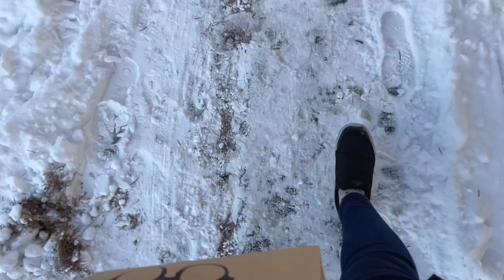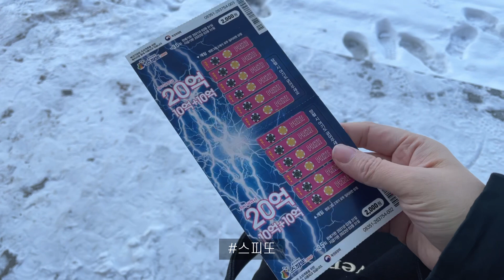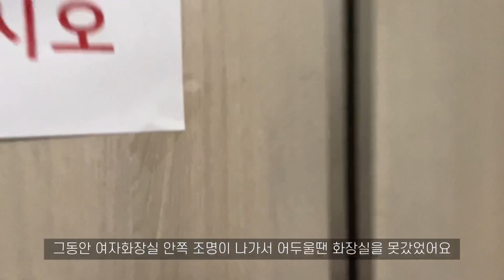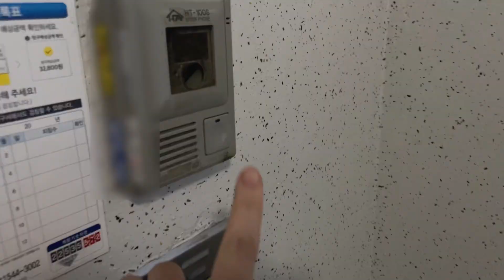VLOG | 쭈구리지만 꿋꿋하게 잘 다니는 중소기업 직장인 브이로그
드디어 2021년 영상을 올릴 수 있네요

영상이 점점 짧아지는 것 같지만..
그래도 재밌게 봐주셨으면 좋겠습니다

요즘에 댓글 달아주시는 분들도 종종 계시는데
정말 힘이나요!! 🤭 감사합니다

그럼 오늘도 무탈한 하루 보내소서🙏🏻

🎧 Music
       * 샛별

* 화질을 1080p로 설정하고 보시면 더 잘 보여요!